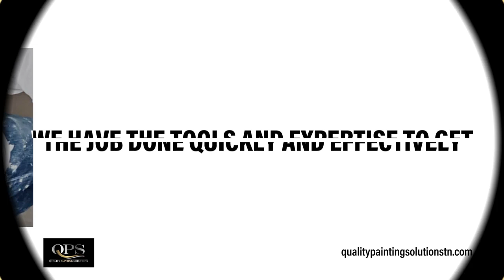Quality Painting Solutions Antioch Tennessee 37013